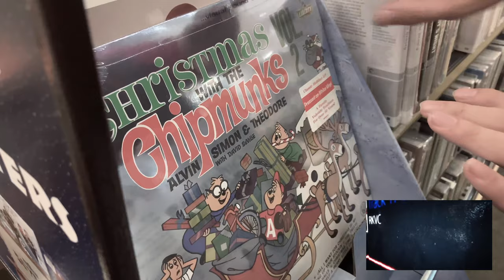Christmas Chores (Audio) ∙ “MAKE IT” by RKVC ∙ YouTube Audio Library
Written, performed and produced by Vince Cirino and Rod Kim
🎵 YouTube reached out to us AGAIN to make new music tracks for the YouTube Audio Library!

“Christmas Chores” is a sweeping and nostalgic track that reminds you of wintery days shopping for gifts and spending time with loved ones.

A couple months ago, YouTube reached out to us to make new tracks for the YouTube Audio Library! Because of all the awesome content you made with it, they asked us to make ANOTHER royalty-free album!

The new album is called “MAKE IT” and it features 10 instrumental tracks of varying genres that are ROYALTY-FREE for anyone to use in videos they make for YouTube!

and search “RKVC”

We called this album of royalty-free instrumental tracks “MAKE IT” because every dreamer and creator wants to “make it” out there but to do that you have to make it with “it” being the content: whether that be videos, music, art, etc. To “make it” you gotta make *it*! This time around we got more experimental, more weird and we hope that you take a chance and make that content you’ve been wanting to make!

Send letters, stuff, goodies, gifts, etc. to:
RKVC
USA

Track written, performed and produced by Vince Cirino and Rod Kim